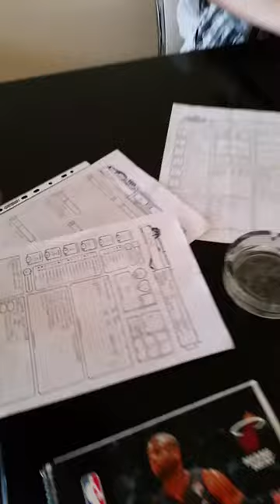RYO Enstantaneleri 02 - Deniz Level Alıyor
Oyuncum Deniz, koluna takacağı ateşli bir düzenekle rahatça ok atabileceğini fiziksel olarak simüle edebileceğini iddia etti. Ben de başarılı olursa 1 level vereceğimi söyledim.